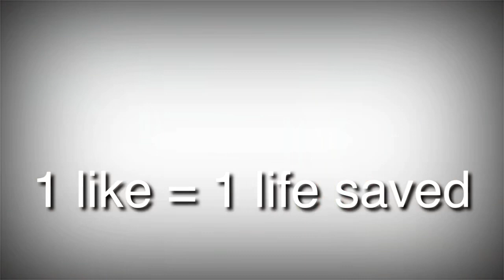Pixel Gun 3D Out of Map GLITCH!!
song name: jaunty gumption

Pixel Gun 3D is
T Rated